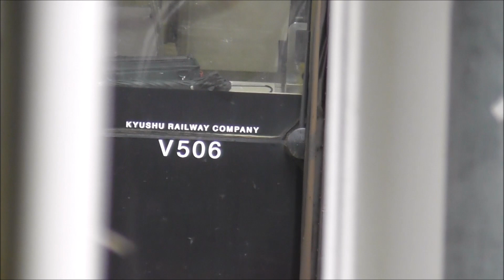JR九州 鹿児島車両センターから 817系V1502+V506 鹿児島中央駅～都城駅（6950M）アミュプラザ鹿児島西駐車場 撮影日2024 5 31